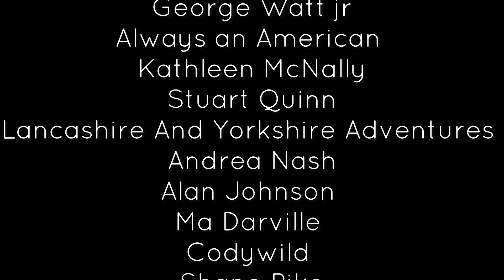UK MONSTERS! INVESTIGATING THE CRYPTID PHENOMENON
WTF IS KILLING THEM? THE ALIEN BIGFOOT THEORY 2024